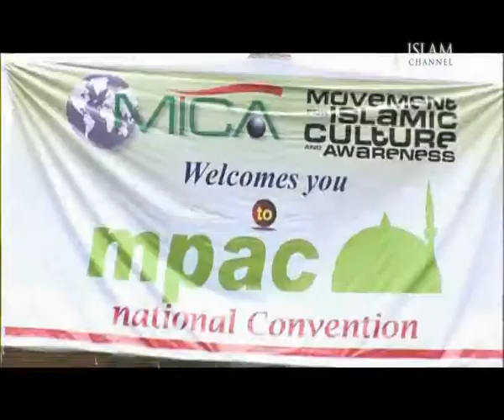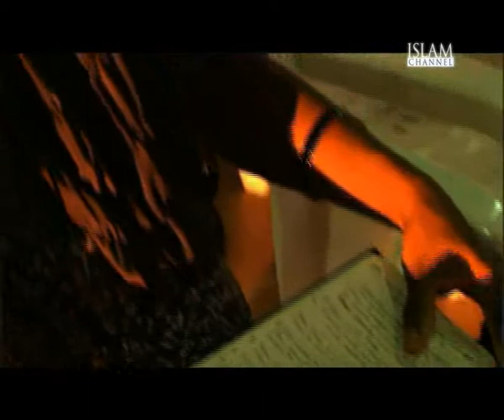mpac-convention-2011_NEW_1.avi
A clip from the MPAC National Convention 2011 Documentary